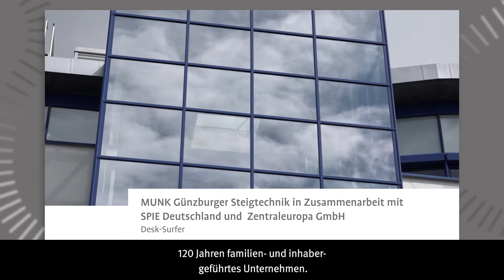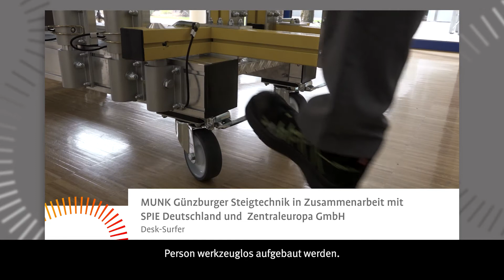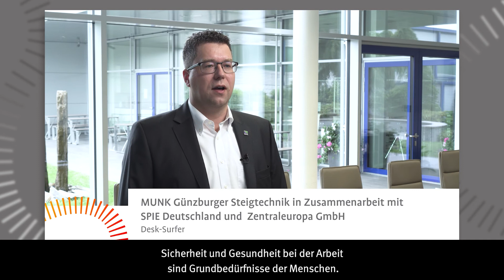Nominiert beim DASP 2021: MUNK Günzburger Steigtechnik mit SPIE Deutschland und Zentraleuropa GmbH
Der Deutsche Arbeitsschutzpreis 2021 stellt die nominierten Projekte vor, die die Jury besonders überzeugt haben. Weitere Informationen zu den Nominierten finden Sie